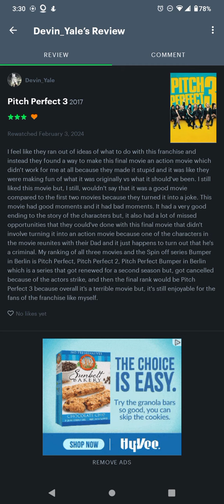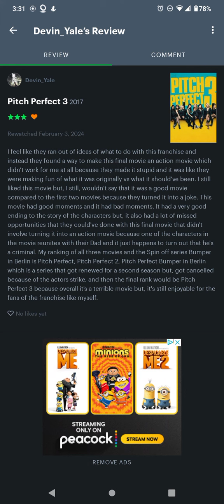Pitch Perfect 3 Movie Review